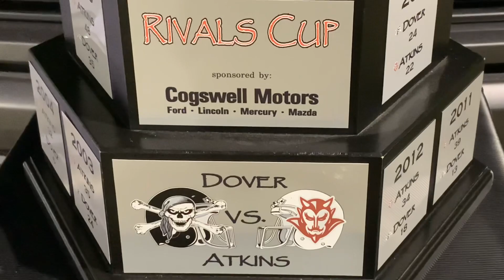Atkins/Dover Rivals Cup 2021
The Atkins Red Devils dominated the Dover Pirates to win the annual Rivals Cup 48-28 on Friday at Jack Berry Field.

The Red Devils (1-0) collected 329 yards in the first half as they raced to a 26-14 lead by halftime.

Atkins quarterback Zach Berkemeyer threw for 208 yards and two touchdowns in the first half as the Red Devils scored on every possession but the first half.

Berkemeyer threw two interceptions, the first on the first possession of the game. After forcing Dover to punt, Atkins went to work on its own 31. The Red Devils scored on a 69-yard pass to Devin Roberts. Atkins missed the 2-point conversion to make it 6-0 with 8:24 left in the first quarter.

The Pirates (0-1) fumbled the ball away on the next possession and Atkins cashed it in to go up 12-0 with 5:05 in the first. The Red Devils scored on a 10-yard but again missed the 2-point conversion.

Berkemeyer threw his second interception of the night, then Jon Greathouse crossed the goal line on a 24-yard keeper with 11:15 left in the half. Greathouse picked up the 2-point conversion to pull within 12-8.

Atkins made it 18-8 on its next drive. The Red Devils took over on the Dover 38 and crossed the goal line six plays later. Wyatt Coffman capped the drive with a 2-yard run to go up 18-8 after missing the 2-point conversion again with 8:51 left in the half.

The Red Devils made it 26-8 with 5:19 left in the half, but Dover answered late in the second to pull within 26-14.

After forcing the Pirates to punt, Atkins went 50 yards in five plays. Berkemeyer hit Michael Snowden on a 7-yard pass for the touchdown. The Red Devils missed the 2-point conversion again to make it 32-14 with 8:09 left in the third.

Michael Gibbons pushed the score to 38-14 with 3:46 still in the third quarter. This time, Atkins added the 2-point conversion to make it 40-14.

Hayden Duvall scored a 58-yard touchdown with 58 seconds left in the third quarter. The Red Devils picked up the 2-point conversion to make it 48-14.

Greathouse pulled the Pirates with 48-20 on a 38-yard rushing touchdown with 9:58 left in the game.

Dover's Kenny Ketcherside scored with around two minutes left to set the final score.

It is Atkins fourth year in a row to win the Rivals Cup.

Atkins hosts Conway Christian on Friday. Dover hosts Salem.